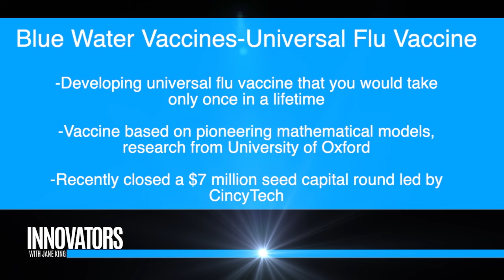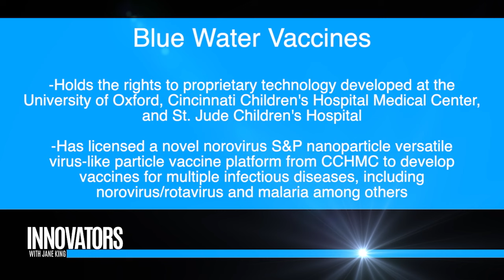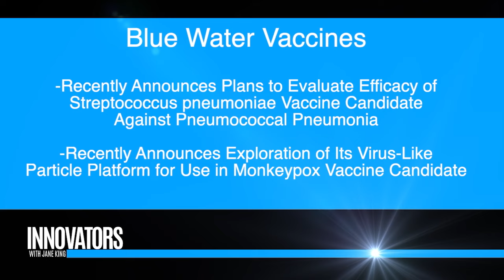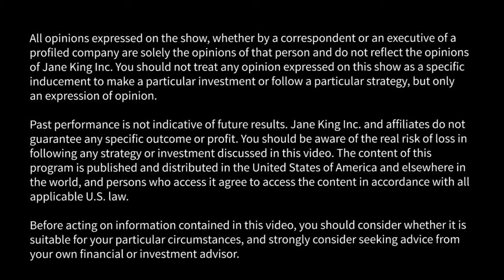Blue Water Vaccines (NASDAQ: BWV): Using vaccines to solve global health challenges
Blue Water Vaccines
We are a biotechnology company focused on the research and development of transformational vaccines to prevent infectious diseases worldwide.

We are dedicated to developing novel vaccines that induce durable and long-term immunity. We believe that our pipeline and vaccine platform are synergistic for developing next generation preventive vaccines to improve both health outcomes and quality of life globally.

Our versatile vaccine platform has unique molecular properties that enables delivery of various antigens, which can be utilized to develop singular or multi-targeted vaccines.

Our lead influenza vaccine program uses proprietary technology developed at the University of Oxford to identify specific epitopes with cross-reactive proprieties, that enables the potential development of a universal flu vaccine.